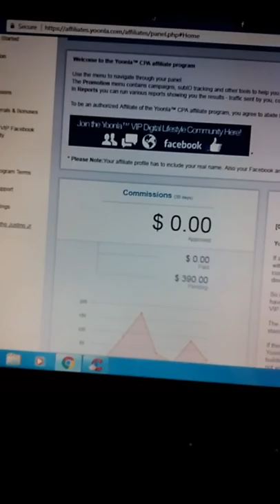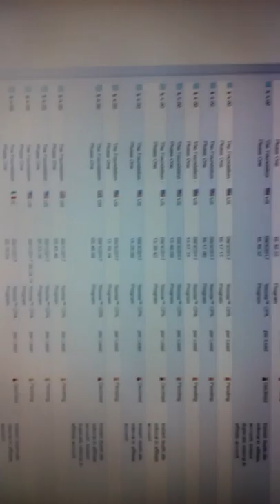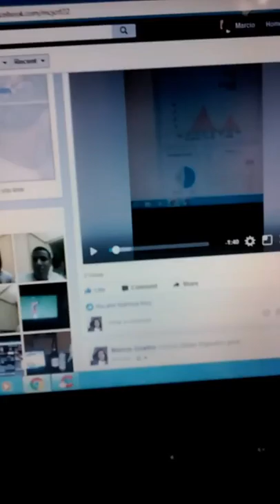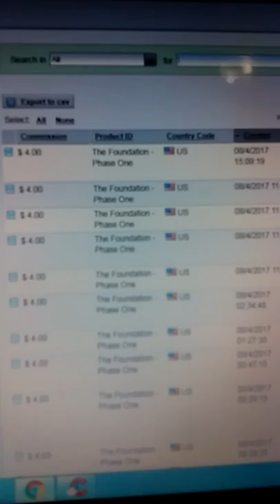WOW GUYS $390 IN MY FIRST 24HRS WITH YOONLA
Guys in this video i will show you that this company actually works.. If you want to make money from home just posting on facebook and craigslist click the link below guys.. Ask me questions if you have any.. Thanks